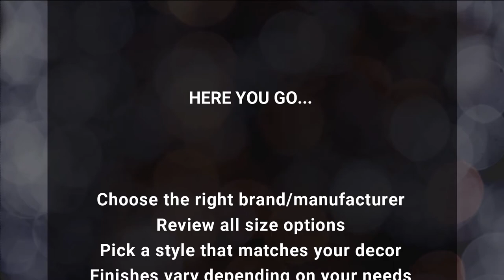Why Bosch Dishwashers Run So Quietly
Steel Cod Expert Series - Featuring Melanie Morejon from Fuse Specialty Appliances

Bosch dishwashers are known to be incredibly quiet. Their EcoSilence motor and multiple insulation layers makes them easily one of the quietest dishwashers in the industry. They can get up to 38 dB, which is equivalent to somebody whispering.

Related Models